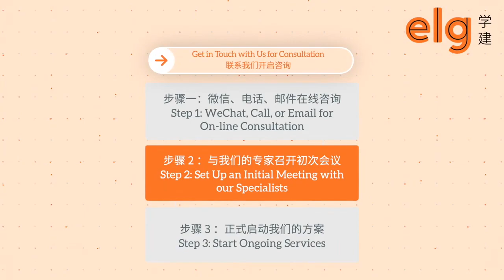What are the benefits of assessment for children? What does the worst assessment result look like?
评估对孩子有什么益处？最糟的评估结果是什么样子?